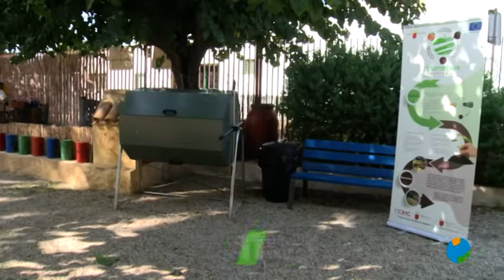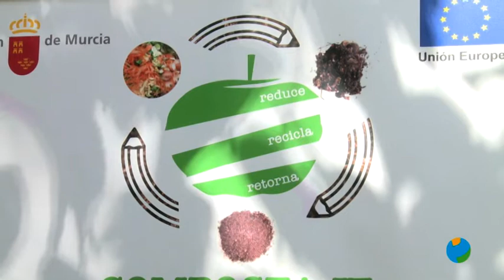28/10/2022 El Gobierno regional instala compostadores en colegios transformar residuos en abono